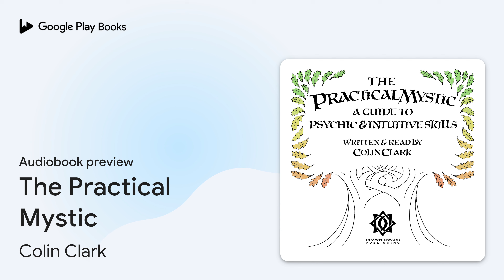The Practical Mystic by Colin Clark · Audiobook preview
The Practical Mystic
Authored by Colin Clark
Narrated by Colin Clark

0:00 Intro
0:03
0:14
1:43
5:56
10:03 Outro

BOOK DESCRIPTION

This is a fantastic course that gives you a complete grounding in psychic and Intuitive Skills! It is packed with information, exercises, insight and instructions to help you on your way to realising the incredible gifts you may not even realise you have inside. It is down to earth, practical and you will learn skills that you can use in every day life. Being psychic isn't just for the special few. Now you can learn to use your own special gifts.

Colin Clark has taught and trained intuition and subtle awareness skills to scores of students since 2006. He is also a fully qualified NLP therapist and coach and runs a variety of courses in psychic skills, Intuition and 'Innermind' work in the UK.

AUDIOBOOK DETAILS

Language: English
Publisher: Author's Republic
Published on: October 31, 2017
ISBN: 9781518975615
Duration: 2 hr, 2 min
Genres: Body, Mind & Spirit / Inspiration & Personal Growth, Body, Mind & Spirit / Parapsychology / ESP (Clairvoyance, Precognition, Telepathy)